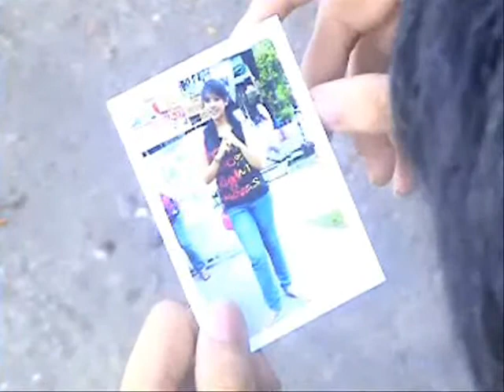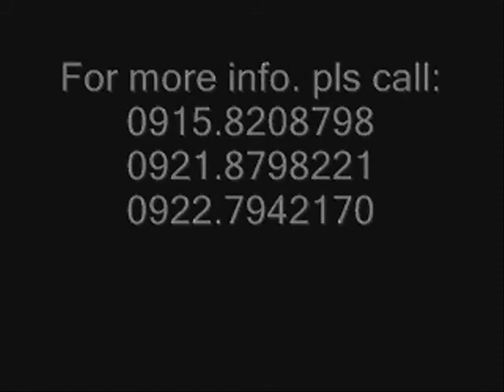Misteryo - Artistbook Talents Workshop Batch 1 Trial Shoot ( Video 6)